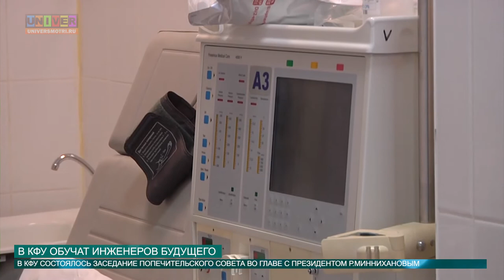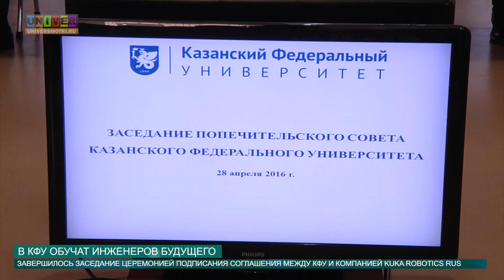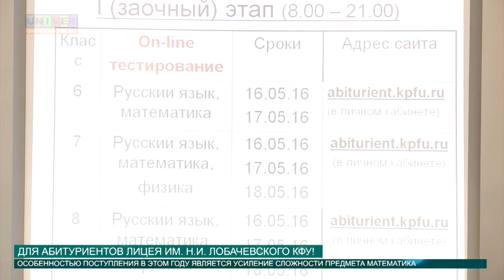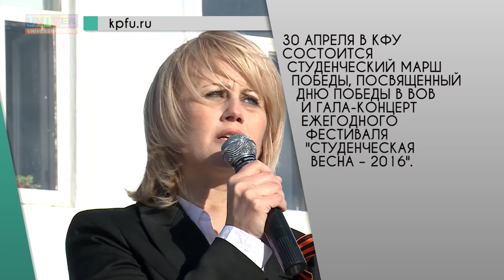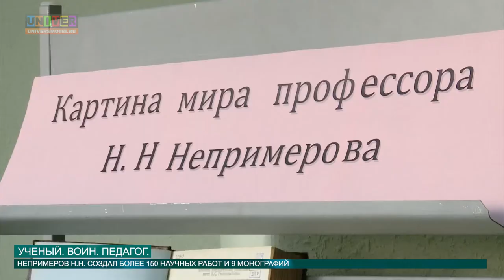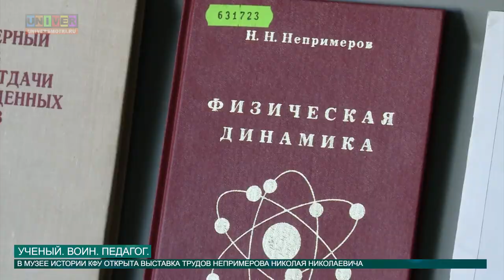Новости КФУ от 29.04.2016